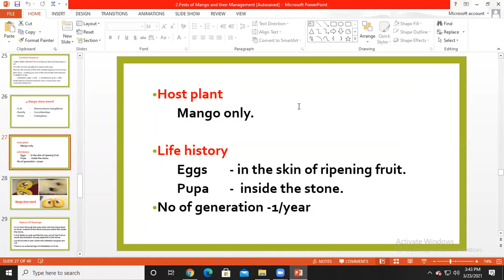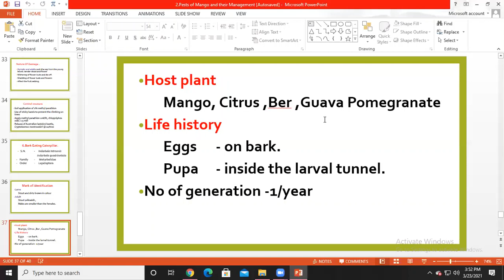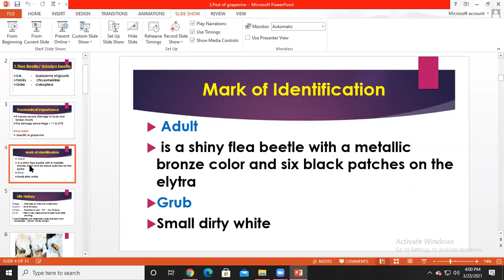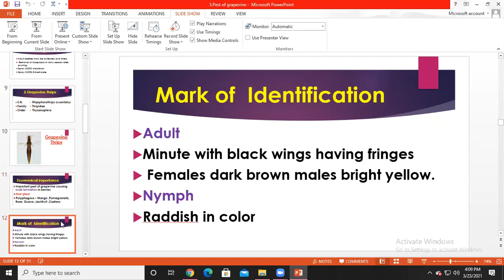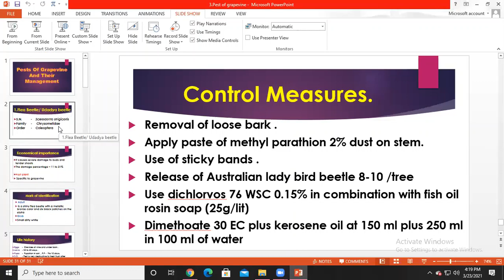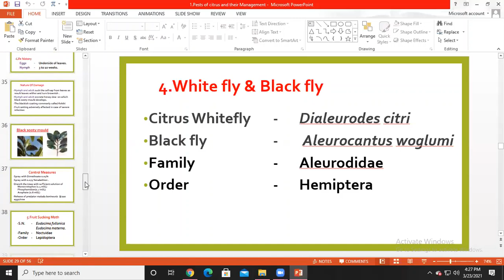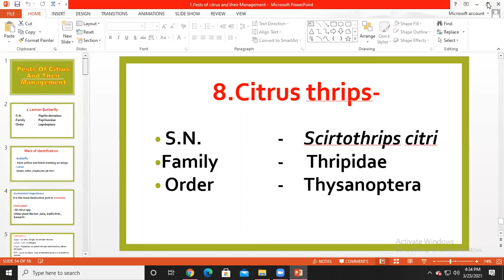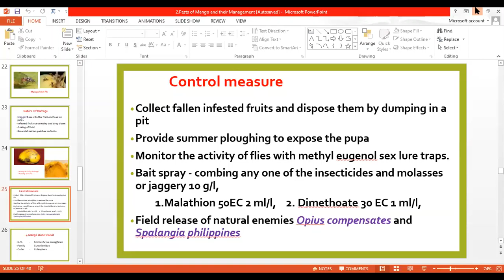4sem ENTO-243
Pest of mango, grapevine and citrus